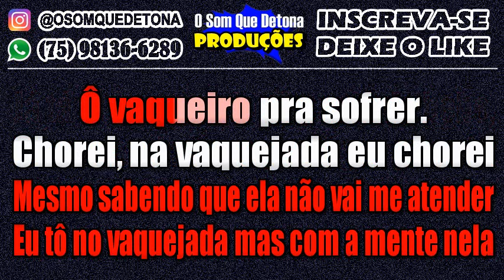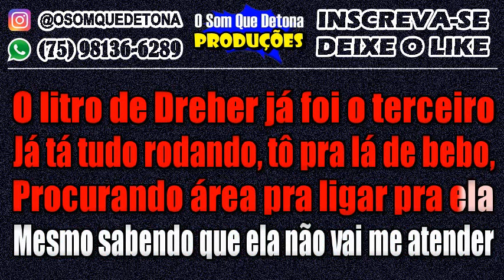KARAOKÊ DE ARROCHA - CHOREI NA VAQUEJADA (ERIC LAND E TARCÍSIO DO ACORDEON)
PRODUÇÃO: O SOM QUE DETONA
TECLADO: YAMAHA PSR E443 - KIT SAMPLES KONTAKT THIAGO AQUINO